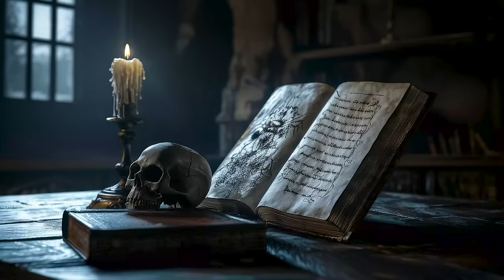Dark Ambient Music | The Voynich Manuscript - The most mysterious Book in the World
The Voynich Manuscript is a mysterious illustrated codex dating back to the 15th century, written in an unknown script and filled with strange, often botanical illustrations. Its contents remain undeciphered, leading to numerous theories about its purpose and origin, ranging from a medieval herbal to a coded message or even a hoax. Despite extensive analysis and attempts at decryption, the Voynich Manuscript continues to baffle scholars, its secrets locked away in its enigmatic pages.